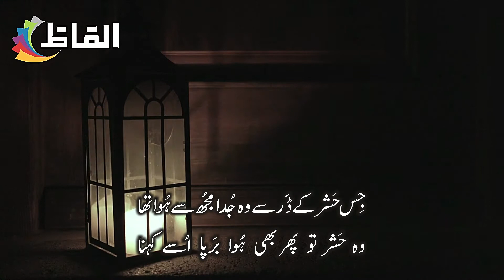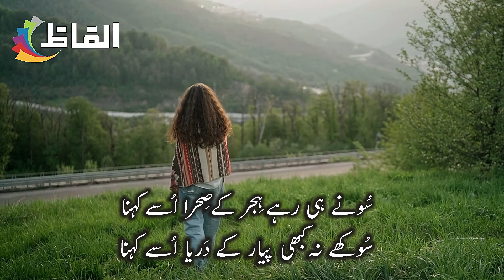Alfaz || Safdar Saleem Sial || Phir mein ne koi khawab na dekha usey kehna || Urdu & Hindi Poetry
Poet : Safdar Saleem Sial
Birth : 1936
Death : 2018
Recitation : Alfaz